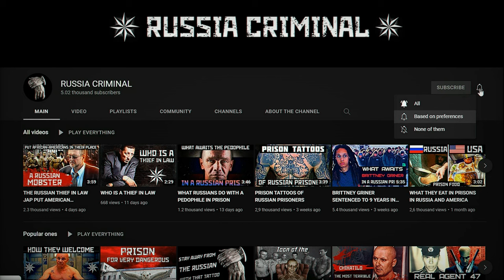WHO IS A ROOSTER IN A RUSSIAN PRISON / WHY THEY ARE HUMILIATED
In this video you will learn who the rooster is in a Russian prison, how they live and why they are humiliated. ENJOY WATCHING!